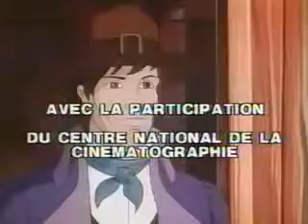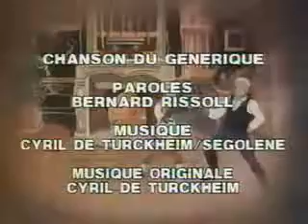Мариан Първата ИНТРО - детски от 90-те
Класическо детско филмче от 90-те години